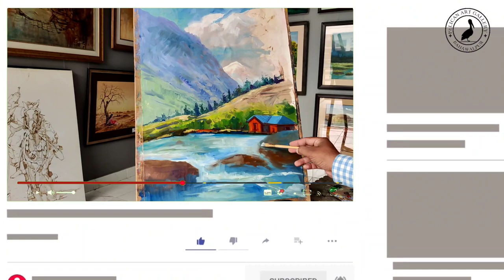Landscape Painting in Oils with Waterfall and Rocks | Easy Landscape Painting for beginners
oil Painting | Landscape Painting | Painting For Beginners
How To Draw Easy Snow Mountain and waterfall Scenery Using Oil Pastel | Easy Drawing River Scenery
By watching this easy scenery drawing, you can learn about How To Draw Easy Snow Mountain and waterfall Scenery Using Oil colors | Easy Drawing River Scenery and also learn about oil pastels gradation technique.
How to draw easy scenery drawing Lake side village scenery | Riverside village Landscape scenery with
how to draw easy moonlight landscape acrylic painting
how to draw a easy scenery with oil pastels
How To Draw Easy Mountain and Waterfall Scenery With Colour Pens
Easy Mountain Scenery Drawing
waterfall background pictures
waterfall beach pictures
waterfall beautiful easy scenery drawing
waterfall beautiful pictures
Waterfall